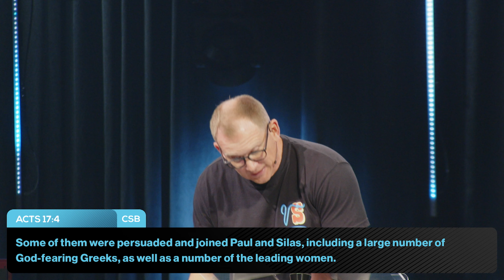Approved By. Entrusted With. | Pastor Matt Smith | Vintage Church